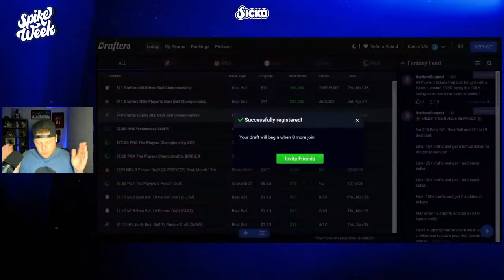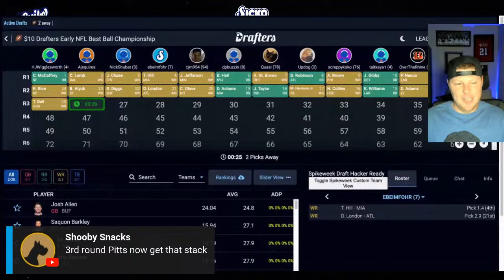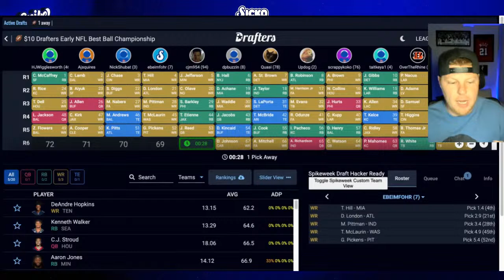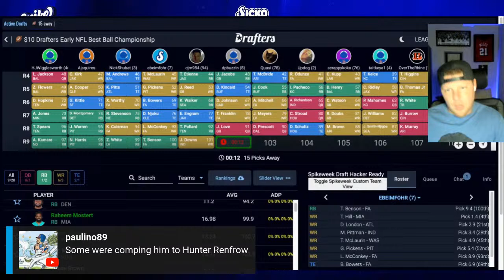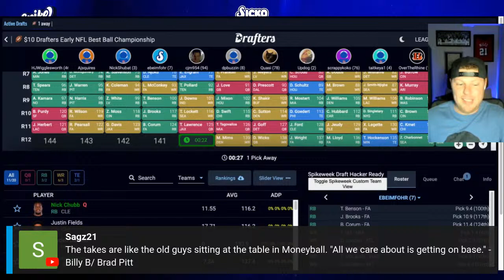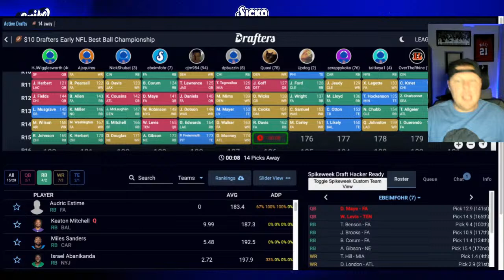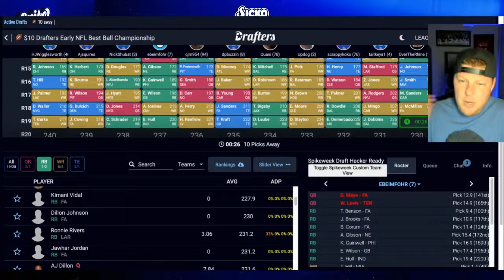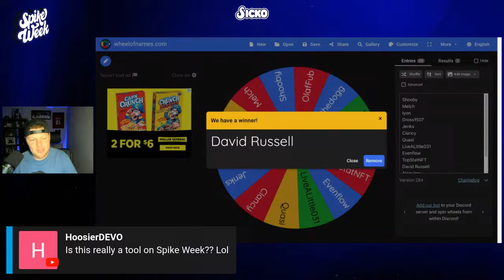2024 Fantasy Football Free Agency Fallout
Erik Beimfohr dissects the 2024 fantasy football free agency fallout, and he puts the takeaways to the test in a Best Ball draft on Drafters Fantasy.

At the end of the draft, he gives away a FREE ticket to the 2024 Drafters NFL Best Ball Championship. Tune in each Wednesday night at 7 PM ET to the live draft stream to enter to win a free Drafters ticket.

📕 The Spike Week 2024 Best Ball Almanac is LIVE w/ everything you need for Best Ball drafts from now until the end of the 2024 season

🐶 Sign up for Underdog Fantasy for 100% Deposit Bonus on any deposit up to $100

💥 Sign up for Drafters Fantasy for a 100% Deposit Bonus on any deposit up to $100